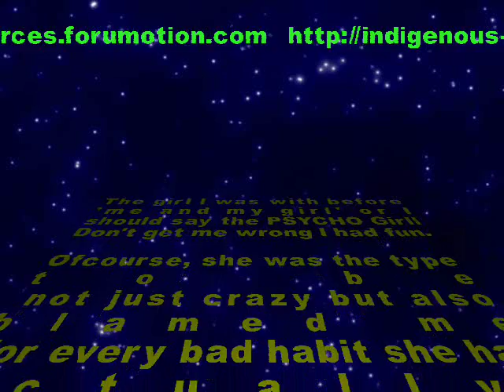splintercell : conviction soap #2